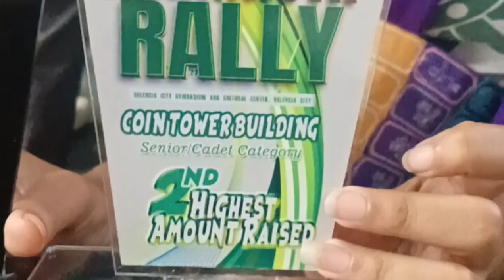I GSP ROUTINE I 14th Buk Council Mammoth Rally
14th Buk Council Mammoth Rally held at Valencia City Gymnasium and Cultural Center on February 10, 2024. Participated by 3 Divisions with Cheer and Dance Competition for Junior GS and Interpretative Dance (Change the World) for Senior and Cadet GS.